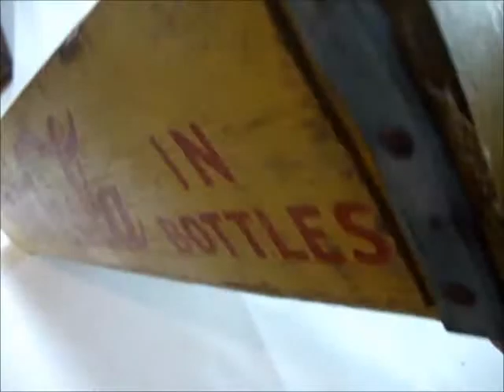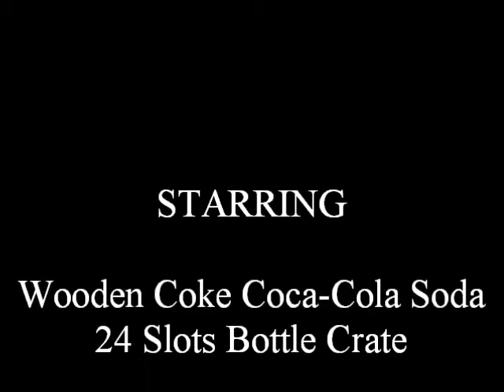Wooden Coke Coca-Cola Soda 24 Slots Bottle Crate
Available @ GreenFlagStop.com